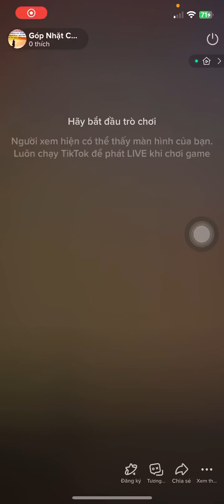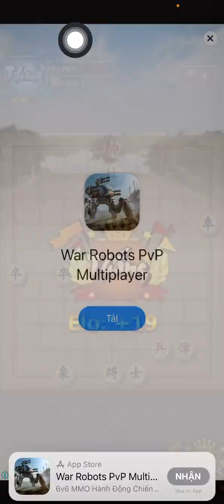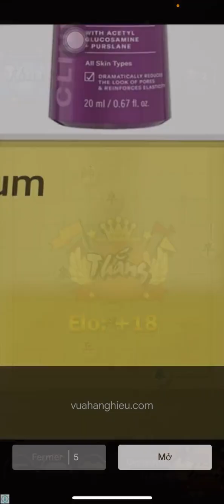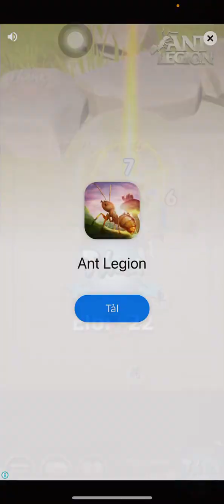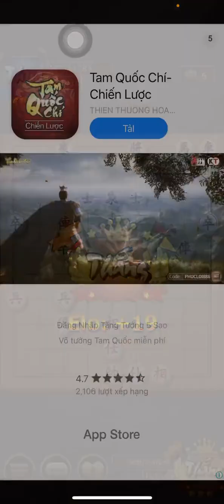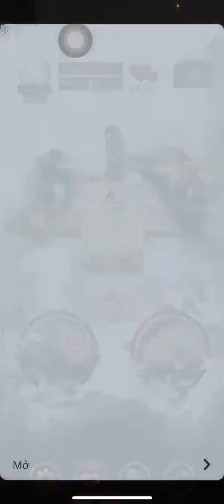Cờ Tướng 4.0